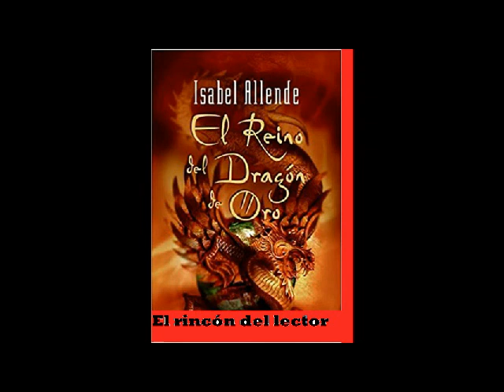El Reino del dragón de oro